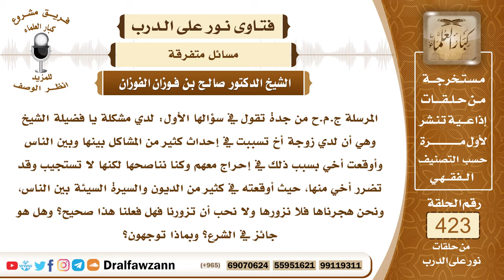5732- حكم هجر المرأة لزوجة أخيها بسبب مشاكلها؟ - الشيخ صالح الفوزان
"5732- المرسلة ج.م.ح من جدة تقول في سؤالها الأول: لدي مشكلة يا فضيلة الشيخ وهي أن لدي زوجة أخ تسببت في إحداث كثير من المشاكل بينها وبين الناس وأوقعت أخي بسبب ذلك في إحراج معهم وكنا نناصحها لكنها لا تستجيب وقد تضرر أخي منها، حيث أوقعته في كثير من الديون والسيرة السيئة بين الناس، ونحن هجرناها فلا نزورها ولا نحب أن تزورنا فهل فعلنا هذا صحيح؟ وهل هو جائز في الشرع؟ وبماذا توجهون؟
الجواب: إذا كانت امرأة سيئة في تصرفاتها أو في دينها وسلوكها فإنها تناصح يجب مناصحتها أولًا، فإذا لم تمتثل وكان في هجرها رادعًا لها وزجرًا لها فإنها تهجر، أما إذا كان هجرها لا يأتي إلا بزيادة شر فإنها لا تهجر ولكن تستمر المناصحة معها لعل الله أن يهديها.
السيرة الذاتية :
للاشتراك في قناة الشيخ صالح الفوزان

14_ الشيخ محمد أمين الشنقيطي
يتيوب

15_سماحة المفتي عبد العزيز آل الشيخ
 يوتيوب

رئيس الفريق
لمشروع كبار العلماء